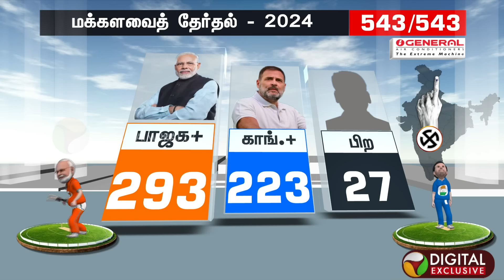கோவை தொகுதியில் அண்ணாமலையின் நிலவரம் என்ன? | Annamalai | Election Results 2024 | Kovai | PTD